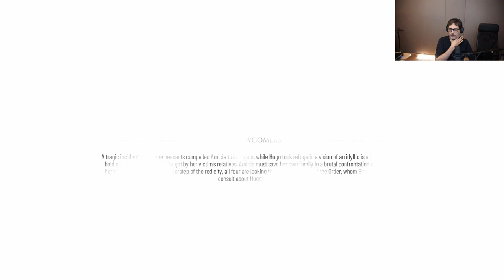A Plague Tale Requiem - Composer Walkthrough - Chapter 2 - Lucas, Macula, Arnaud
While playing the game, Composer Olivier Deriviere is sharing his experience with Asobo and explaining all the meaning behind the music. You will discover many secrets and realize that every bit of music is meaningful.
Merci!